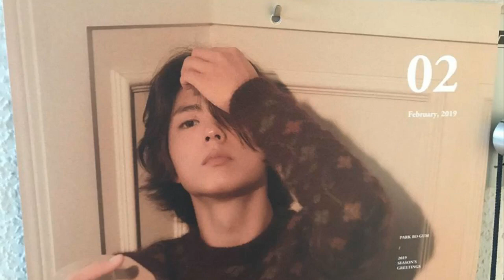Park BoGum TNGT X 박보검 19SS NEW LOOK